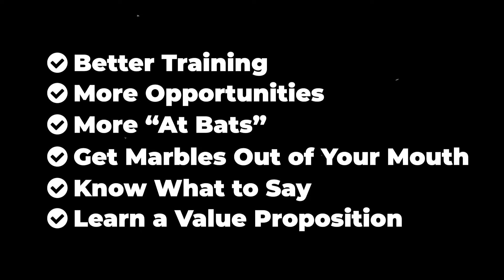Real estate team or solo? Avoid these mistakes.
The big question is real estate team or solo? It’s a great question. In this video, I address joining a real estate team and things you need to consider. Real estate teams definitely have advantages over a solo agent. Every real estate team and agent is different. When the right agent finds the right team, it is very profitable for both.

However, every real estate team is not the same in this video I talk about things to consider before joining a real estate team.

Learn exactly what partnering with us at eXp will look like for you 🤝

FREE On-Demand Training
The Highest Converting Funnels We’re Using To Make The Phone Ring Everyday With Buyers and Sellers That Want To Do Business Now Even in a low-inventory, hyper-competitive market. 💥💥 TAKE THE CLASS 💥💥

► Where to follow and listen to Michael Reese